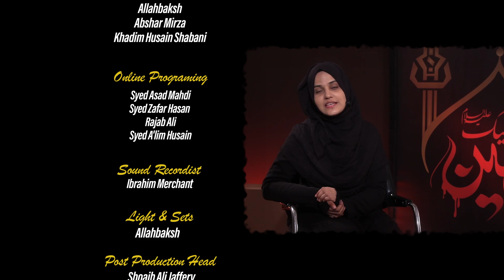Shohada e Karbala Ke Rajaz || Episode 02 || Zakera Tafseer Fatema Rizvi || Sayed Nazar Fatema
► Topic - Shohada e Karbala Ke Rajaz
➽ Zakera Tafseer Fatema Rizvi
➽ Sayed Nazar Fatema
➽ Episode 02